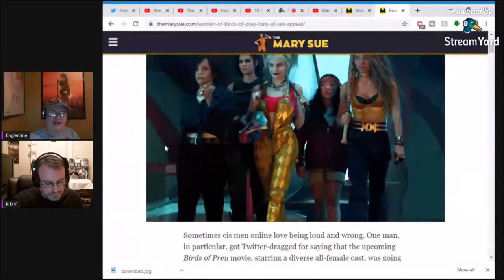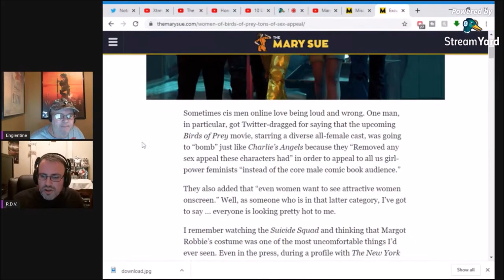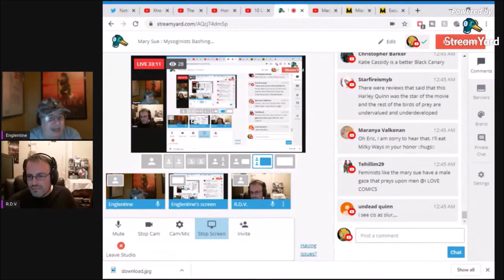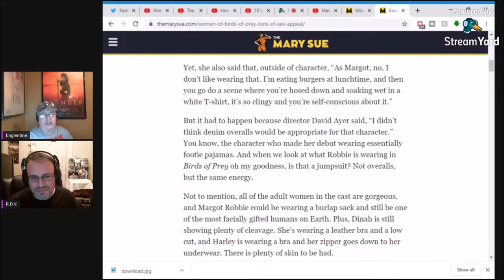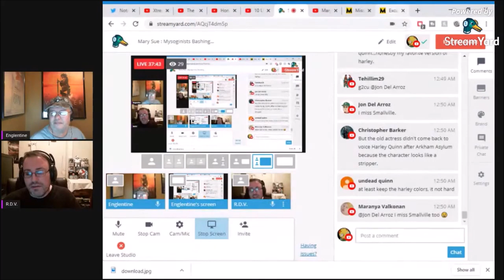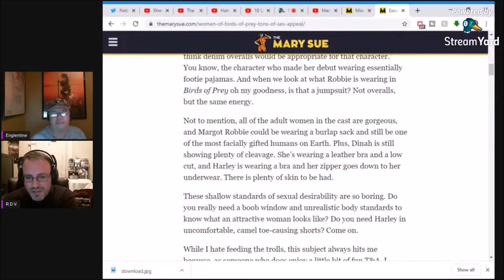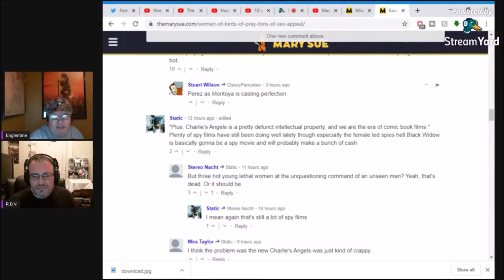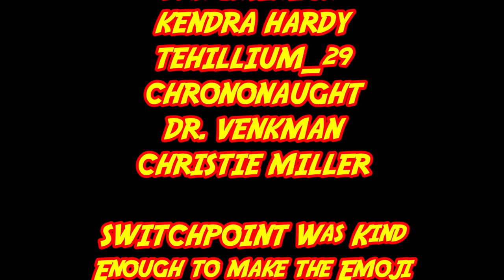Does Birds Of Prey Lack Sex Appeal?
Apparently someone is mad that a movie that is avoiding typical beauty standards is now being defended as being sexy. This is a very strange turn of events.

COMIX DIVISION
VARIOUS
CHRIS BARFIELD
TODD VANPOOL
BRIAN GASKILL
FEISTY FAN GIRL
UNRANKED CHEVRON
SLIGHTLY PEEVED CANADIAN
RICARDO MEDINA
KENNETH CURTIS BROWN
JASON CLARK
TIGERMASKENRH
PATRIOT CAT
SKYE ROSEBOOM
JESSE NOVACEK
ANDREW SALMONS
CAMDEN MAZZONE
NATHAN STANO
KRISTIAN SOUTHAN
J FAIRCLOUGH
DH
GR